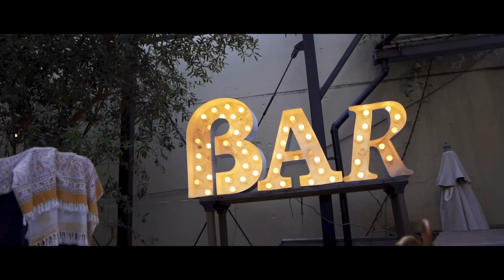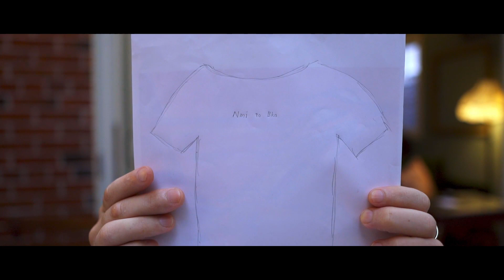T-shirt. -オリジナルTシャツを作ろうの巻- /cinematic vlog with SONY α7Ⅲ in Osaka JAPAN.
We made our original T-shirt.  I made a video of the process.

私たちのオリジナルTシャツを作りました。その工程を動画にしました。

（This movie has an English subtitle.）

↓Tシャツ欲しいよて方はこちらのTwitterリンクからDMください！

【photographic equipment】

-camera-

・SONY α7III

・SONY α6300

-lens-

・SONY「FE 28-70mm F3.5-5.6 OSS」 35mmfullsize

-gimbal-

・DJI RONIN-SC

-ves-

【sound】

・free track

TH3 DARP & seum dero    Thrills